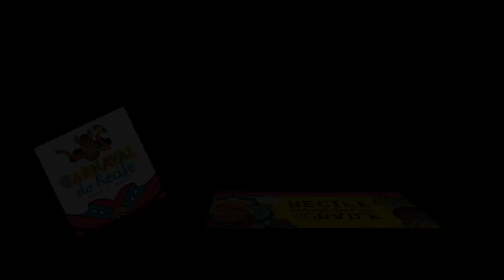VT BRASIL BAILE MUNICIPAL 2014 BATERIA GIGANTES DO SAMBA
a bateria da escola Gigantes do Samba Envade o baile municipal em comemoração pelos seus 50 anos Baile Municipal 2014